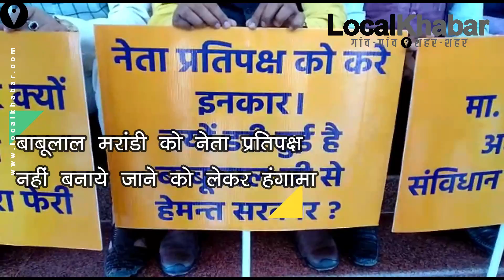नेता प्रतिपक्ष की कुर्सी को लेकर झारखंड बजट सत्र का दूसरा दिन भी हंगामेदार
झारखंड विधानसभा के बजट सत्र का  दूसरे दिन की शुरूआत हंगामे से हुई. सदन के अंदर भाजपा के विधायकों ने जमकर बवाल काटा. साथ ही बाहर मीडिया के सामने मांगों को लेकर पीली रंग की तख्तियां लेकर प्रदर्शन किया. इस दौरान भाजपा विधायकों ने हेमंत सोरेन सरकार के खिलाफ जमकर नारेबाजी की.
सदन की कार्यवाही शुरू होने से पहले भाजपा के विधायक पोर्टिको में तख्तियों के साथ नजर आये. जिसमें ‘लोकतंत्र की हत्या बंद करो’, ‘बाबूलाल से डरी हेमंत सरकार’ जैसे स्लोगन लिखे थे. पोर्टिको में भाजपा विधायकों ने जमकर नारेबाजी की और बाबूलाल मरांडी को नेता प्रतिपक्ष बनाने की मांग की.